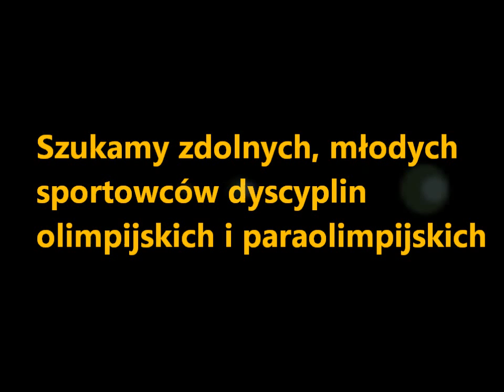Natalia Partyka szuka talentów sportowych!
Wystartował program stypendiów sportowych z Funduszu Natalii Partyki, Na wnioski utalentowanych, młodych sportowców dyscyplin olimpijskich i paraolimpijskich czekamy do 30 czerwca 2015 r.